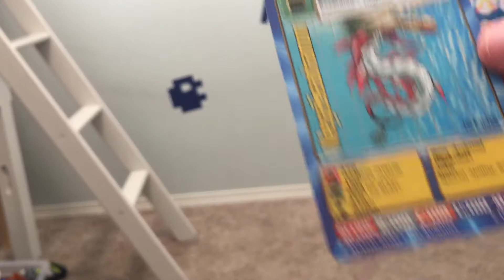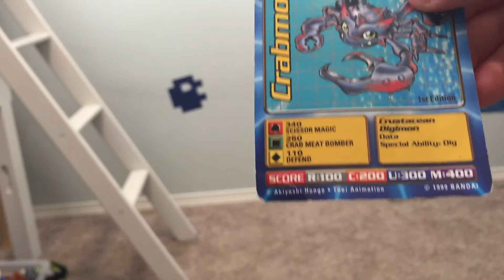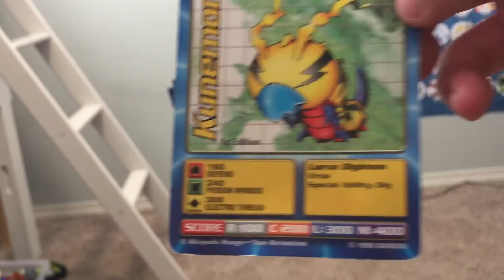Digimon cards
The new digimon cards I got